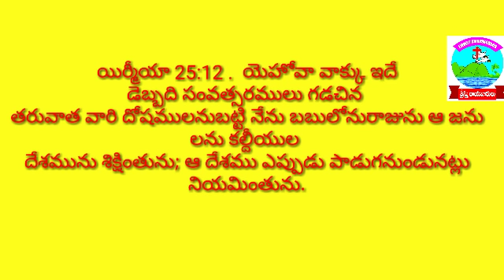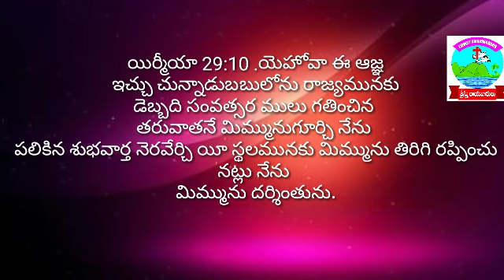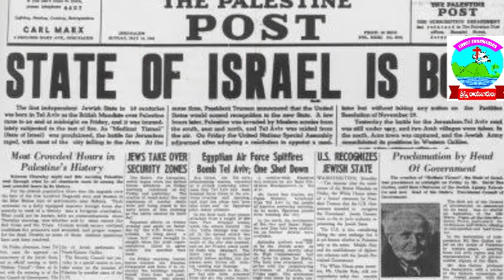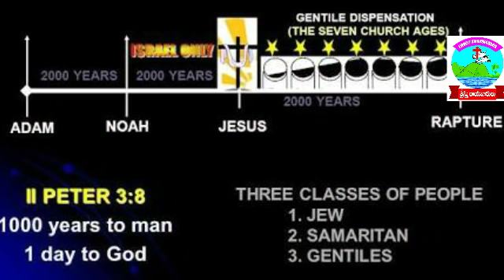1948+70 = 2018. దేవుని గడియారం కదిలింది. God's clock has started.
God's clock has started